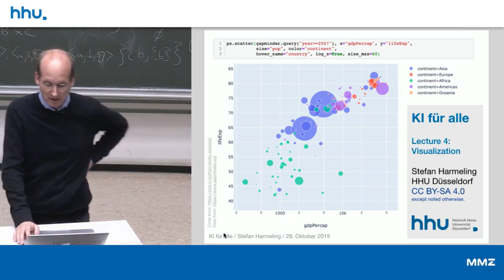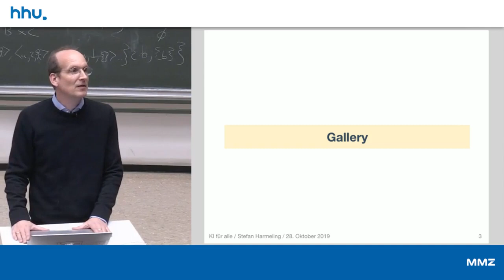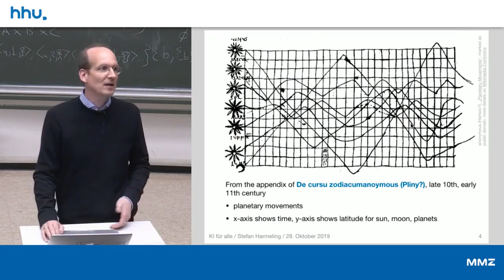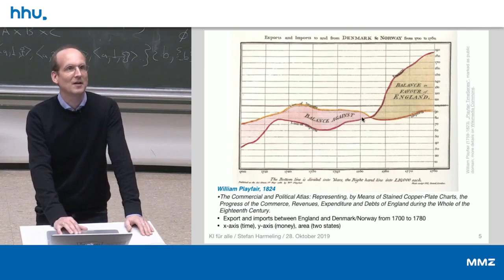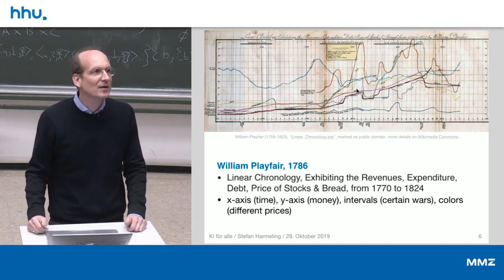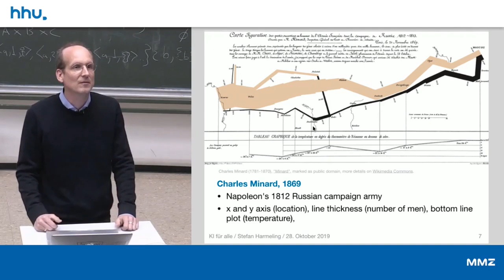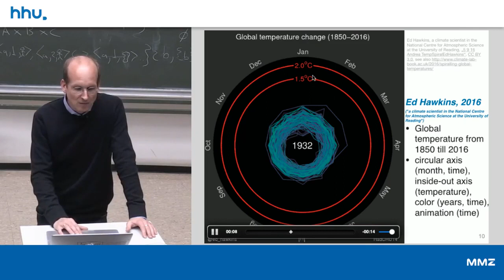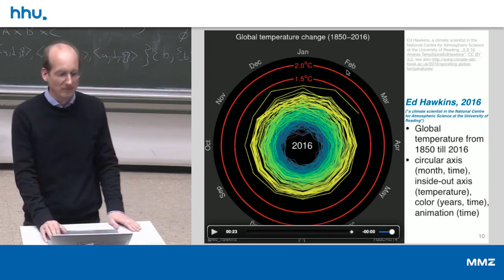04 1 Introduction to Visualization